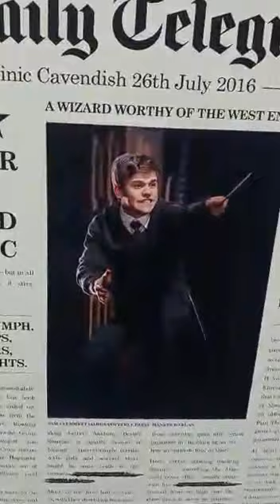LONDON 2016 - HARRY POTTER AND THE CURSED CHILD (PALACE THEATER)